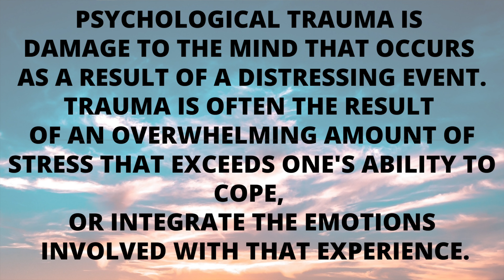HOW TO COPE WITH TRAUMA...My Father's Traumatic Experience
We all experience trauma in some shape or form in our lives. My father opens up to me about a traumatic event that happened in his life and how he has been coping with it.